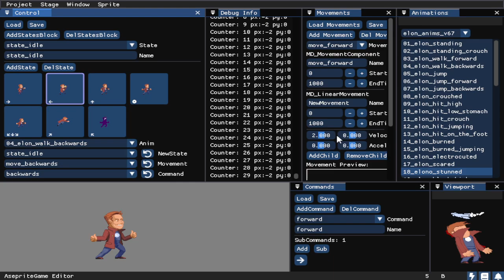AsepriteGame Editor Prototype v0.1 WIP